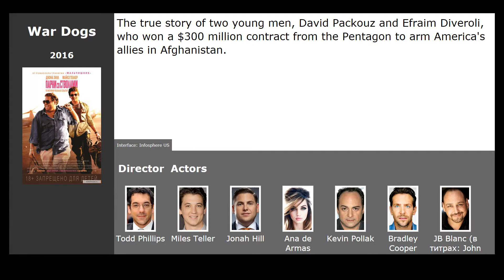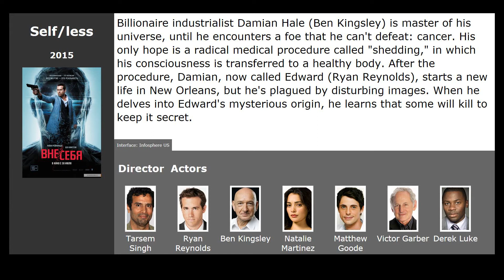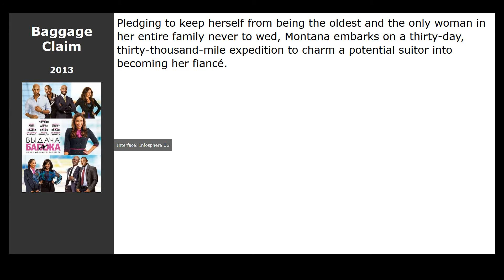Movies like Me, You, He, She (2018)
Movies similar to Me, You, He, She (2018):

00:13 War Dogs (2016) / genre: drama, comedy, crime
00:30 Self/less (2015) / genre: fantastic, thriller, action
01:09 I-See-You.Com (2006) / genre: comedy
01:29 Juno (2007) / genre: drama, melodrama, comedy
02:00 Ghost Rider (2007) / genre: fantasy, action, thriller
02:32 Baggage Claim (2013) / genre: comedy
02:50 Anna Karenina (2012) / genre: drama, melodrama